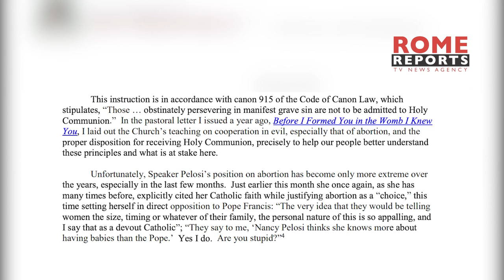Nancy Pelosi participó en misa en el Vaticano.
Es católica, pero apoya públicamente el aborto, como Joe Biden, lo que ha generado polémica entre los católicos del país.